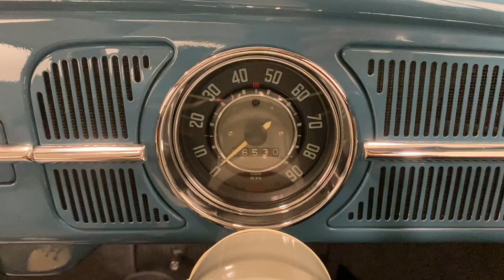An incredible UK RHD 1960 Volkswagen Beetle Sedan Known as angus_the_beetle - SOLD!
An incredible UK RHD 1960 Volkswagen Beetle Sedan known as angus_the_beetle

EQUIPMENT
Chrome window trim, chrome bumpers, colour coded sill panels, chrome driver’s door mirror, chrome bonnet line and side trims, padded sun visors, self-cancelling indicators, front passenger grab handle, windshield washer, glove box, door pockets, chrome rear view mirror.  Accessories: Seat belts, tool kit, Nardi Classic steering wheel, LED rear light upgrade, cigar lighter, spare wheel mounted tool kit, Pioneer DAB CD player with 600 watt amplifier.

EXTERIOR
Finished in its factory produced colour of Gulf Blue, (L-390), there is proven excellence with numerous awards including its first outing after detailed works in 2017 at the Alive & V-Dubbin Festival where it took three awards including Best Paint, Visitors Choice and Car of the Show!  A desirable sloping headlight model with amazing attention detail such as the 1960 only teardrop washer jet and quality mirror reflective chrome.  A few tasteful improvements such as LED rear lights still housed in their snowflake rear lenses and front indicators mounted below the front bumper to maintain the oval smoothie look work great.  A first for the new ‘61 Spec 40bhp model were Satin Blue running boards and these have been retained with a slightly lower stance achieved on Sway-A-Way front beam adjusters and the rear torsion bar turned down, easily reversed.  Such is the amazing show appeal of this car it even has its own Instagram Page angus_the_beetle with 1,950 Followers and counting!

INTERIOR
Prepared to be wowed with an interior perfect in appearance and quality fitment throughout.  Attention to detail will be missed by most with even the door opener and window winder positioned exactly when closed to mimic factory specification!  Expensive Newton Commercial Beetle carpets are protected by rubber over mats and a quality Grey mohair headlining looks stunning.  Originality seekers will note the obvious and new for ‘61 Spec cars, 90mph speedometer, but may miss the under bonnet factory card board liner, (protected by an overlaid replacement), hiding the original production number chalked in yellow underneath.  A quality wooden Nardi Classic Steering Wheel with polished spokes and a discreet sound system has been installed.  Very few classic cars meet the standards set by this remarkable example.

ENGINE & TRANSMISSION
With traceable history from new this is a rare matching numbers car with the factory four cylinder horizontally opposed rear air cooled engine of 1192cc still fitted.  Producing 40bhp at 3900rpm, (up from the 36bhp of the earlier engine), it even retains the Solex downdraft carburettor 28 PICT with automatic choke to enable a top speed of 72mph.  With a full rebuild, copious invoices and show winning appearance this engine performs and looks stunning.  All engine tinware has been powder coated and everything is detailed.  The fully synchronized 4-speed gearbox of single plate dry clutch type operates perfectly offering light and precise progression throughout the range.

Five pristine pressed steel wheels painted in original White L-87 and Gulf Blue L-390 with Gloss Black to the rear are shod in premium Continental Contact 165/80 R15 tyres all-round.  The spare wheel houses a near impossible to source metal VW circular case complete with tools and a restored VW jack and handle painted in correct colours is present.   Single circuit braking system with drums all-round offer modest stopping power.

HISTORY FILE
A spectacular history.  Built in June 1960 as a RHD UK model with the new 40bhp engine, this is a matching numbers example.  Purchased by Mr McKechnie from the original owner in 1978 with sub 20,000 miles for his wife Margaret.  She refused to drive the car due to poor rear visibility and it remained virtually unused but carefully garaged before selling the car to their son in 1991.  He remained the custodian until 2015 meaning this prime VW was owned by the same family for 37 years!  Enthusiast owned by three keepers since, one of which being classic car fanatic Mr Jamie Stephens, embarking on a meticulous and painstaking restoration investing 100’s of hours with invoices totalling thousands.  Enjoying the show circuit with awards to prove the high standards, this really is an exception to the normal offerings.